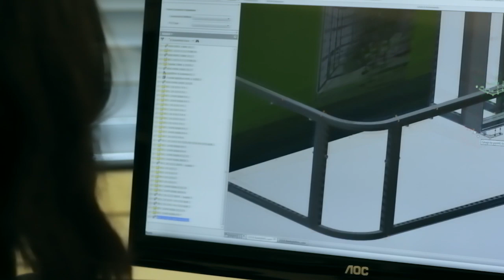Manager TV - Roeselare - beMatrix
beMatrix is een Belgische producent van modulaire oplossingen voor standenbouw, events en displays. Zij bieden het volledig assortiment aan voor de modulaire standenbouwer. Naast aluminium structuren zitten ook panelen, textiel, velcro, meubels, vloersysteem, verlichting, legbanken, flatscreen beugels, enz. in het aanbod.